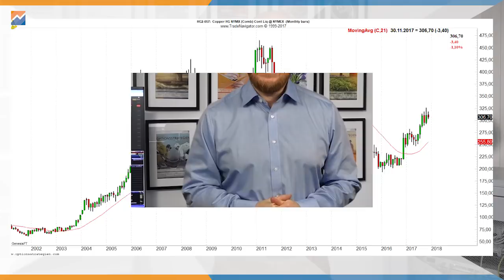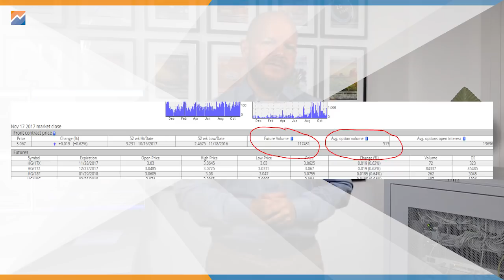Kupfer - Sind die Optionen handelbar?